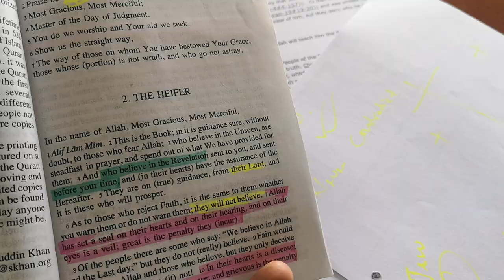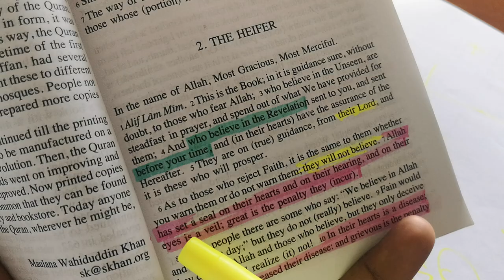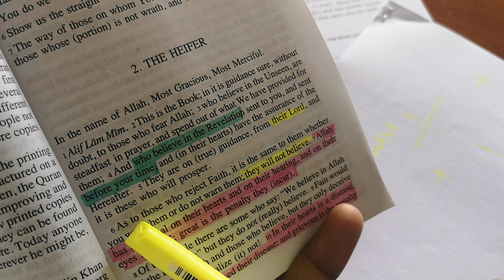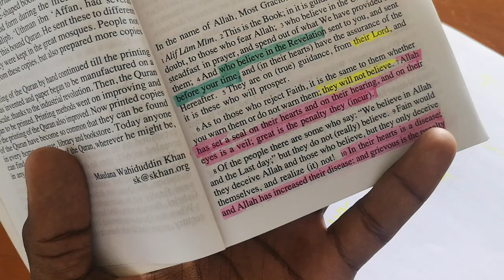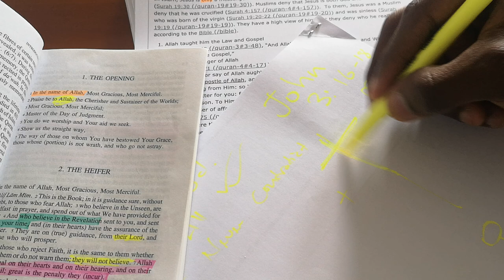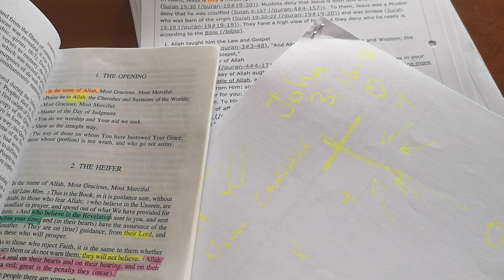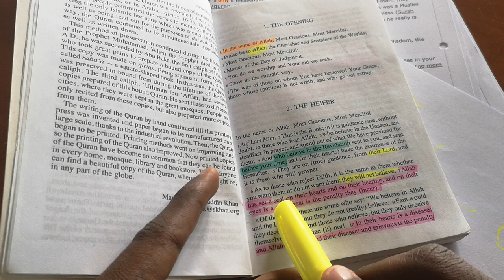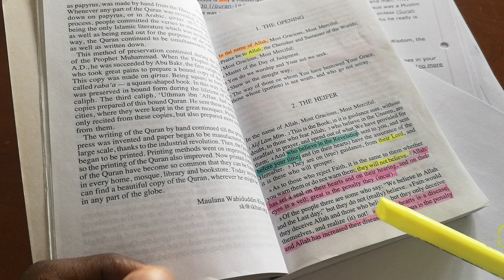One reason Allah is a false god